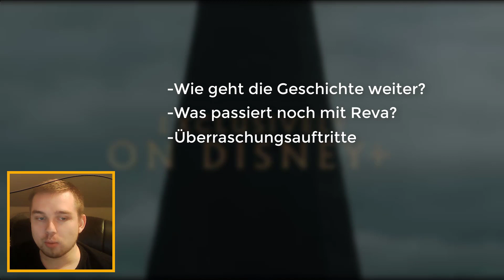Was passiert im FINALE von OBI-WAN KENOBI?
Anmoderation: 00:00
Wie geht die Geschichte weiter?: 01:04
Reva jagt Luke: 11:45
Überraschungsauftritte: 19:38
Flashbacks: 25:35
Das Leia Organa Problem: 27:39
Abmoderation: 30:35

Moin Freunde und willkommen  auf meinem Star Wars Kanal! :)

Hier kommen zwar erst seit 2021 Videos, jedoch habe ich auf meinem Hauptkanal schon seit 2016 Star Wars Videos erstellt, von denen das beliebteste bereits über 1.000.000 Aufrufe hat. Da war von Reviews bis Rankings alles dabei. 2021 fasste ich dann den Entschluss, für meine Star Wars Videos einen eigenen Kanal zu erstellen, da ich nicht mehr glücklich damit war, alles was ich so produziere auf einen Kanal hochzuladen, weil das nur zur Inaktivität der Zuschauer führte, da dauernt Content kam, für den sie nicht abonniert hatten. Durch diesen  Kanal habe ich gerade mehr Spaß an YouTube als jemals zuvor und ich hoffe sehr, dass du, der das hier gerade liest, Lust darauf hat mich bei diesem Weg zu begleiten, denn wie sagten einst Boba und Jango Fett? Ich bin ein einfacher Mann der versucht seinen Weg im Universum zu gehen und das gerne mit euch zusammen! :D

Wir sehen uns beim nächsten Video und möge die Macht mit euch sein! :)